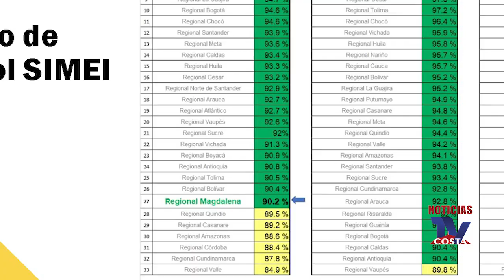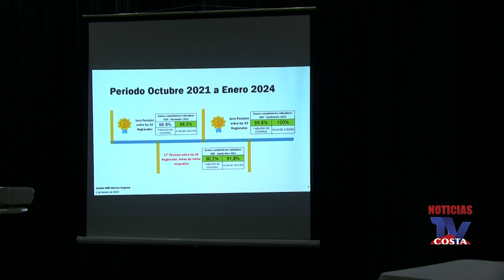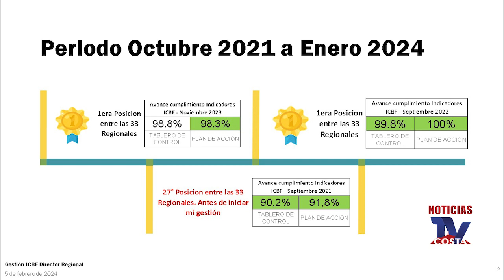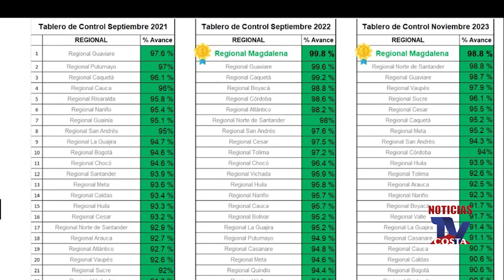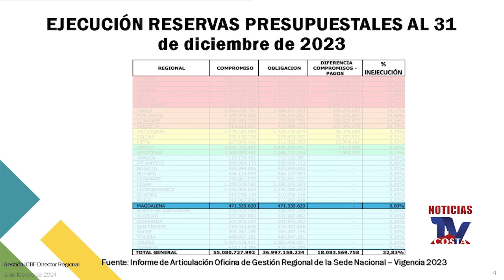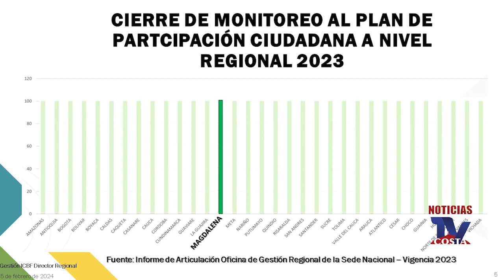Mario Ariza exdirector d ICBF Magdalena denuncia que por decisión política lo declaran insubsistente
Mario Ariza exdirector del ICBF Magdalena denuncia que por decisión política lo declaran insubsistente y anuncia demanda